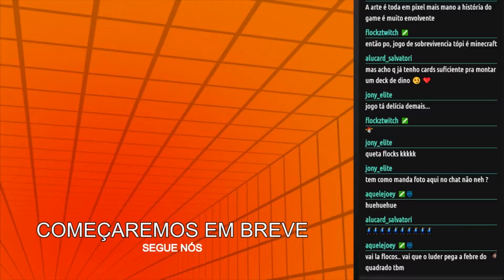INVOCAMOS O MEGALODON DO PROERD!